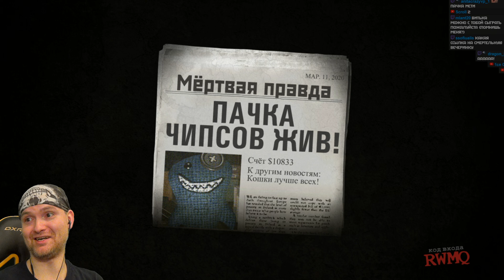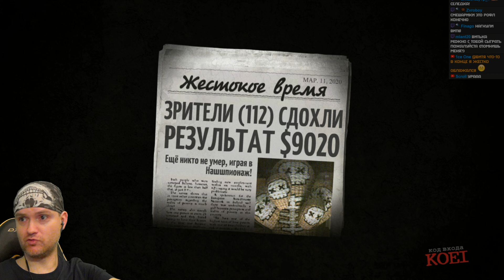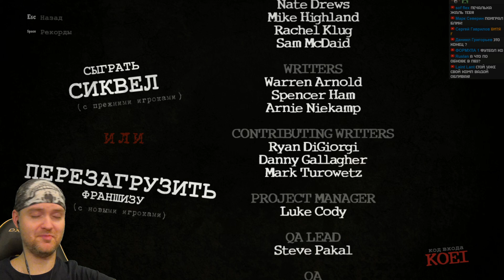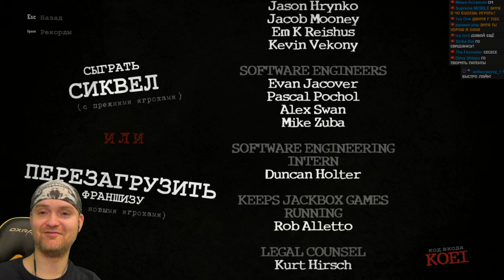БОМБЯЩАЯ ВЕЧЕРИНКА ► Смертельная вечеринка JackBox Party Pack 3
Игра Jackbox Party Pack 3 обзор, прохождение и реакция на русском. Смертельная вечеринка. Очень смешная игра по сети для компании